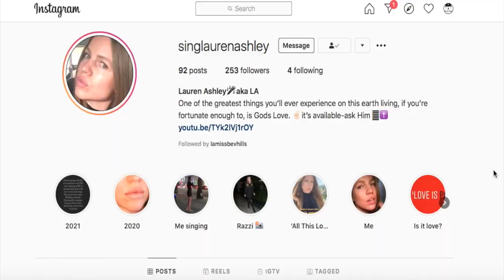Ben Barnes is so HOT!!! Are you ready for Shadow & Bone Season 2???